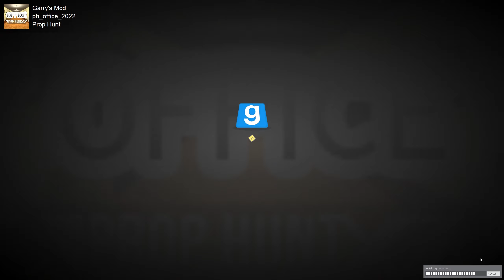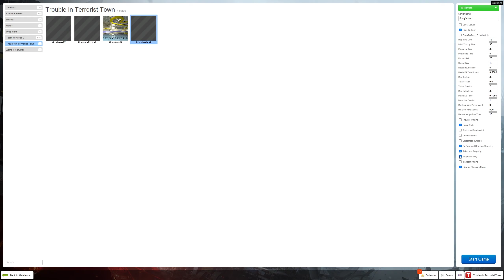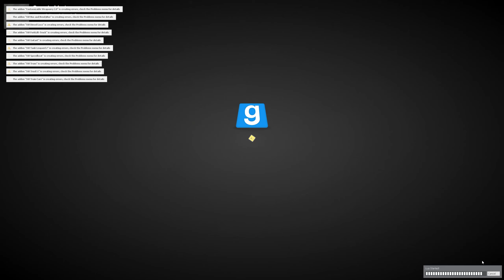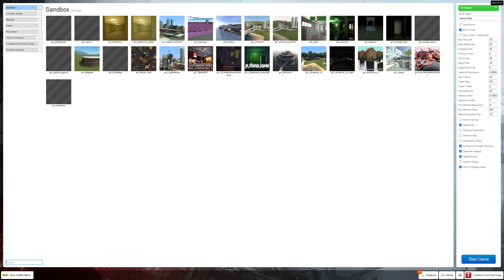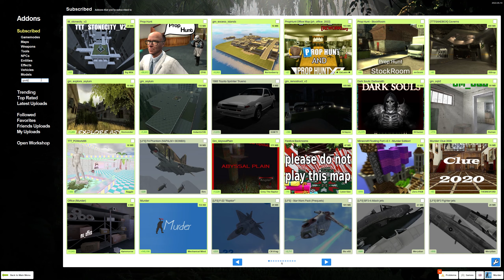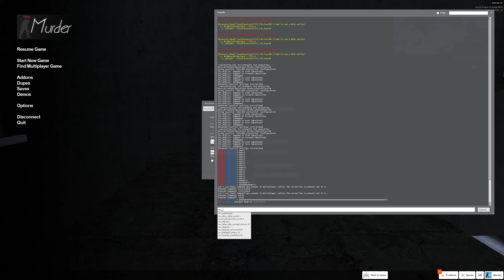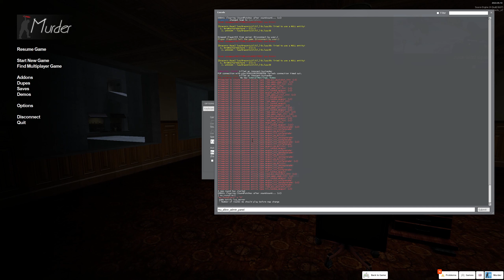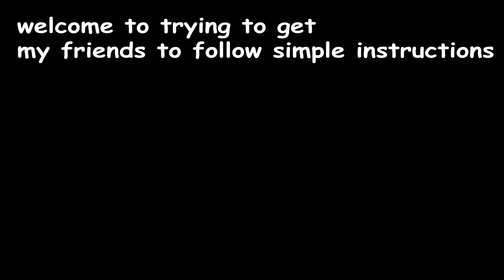Murder Marathon Special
this took WAY too long to edit